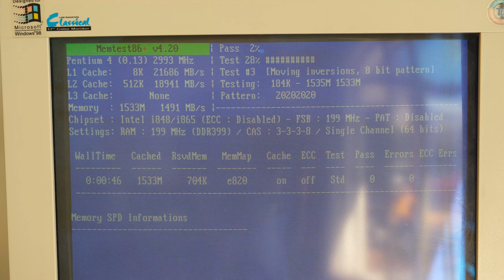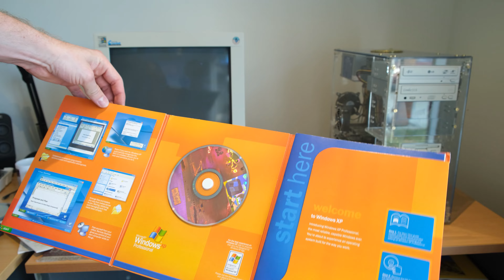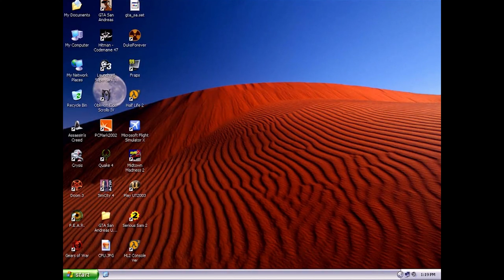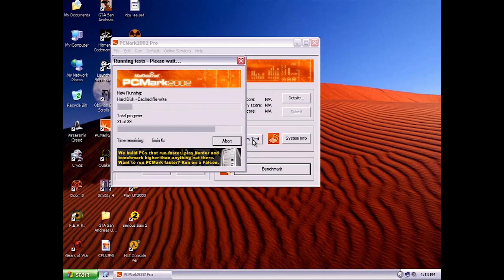Fixing Up The Old University Gaming Rig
After quite a number of years, I dug out my old gaming PC from my Polytechnic / University days. It's peak budget 2006 gaming and was a joy to fix up!